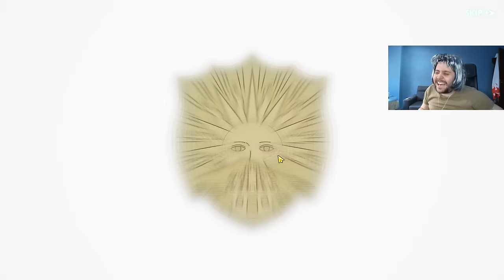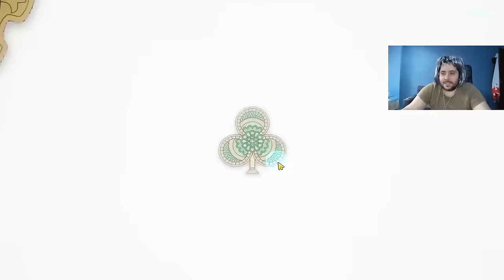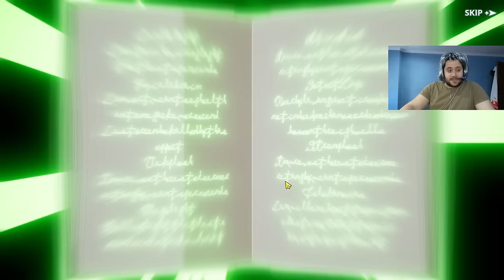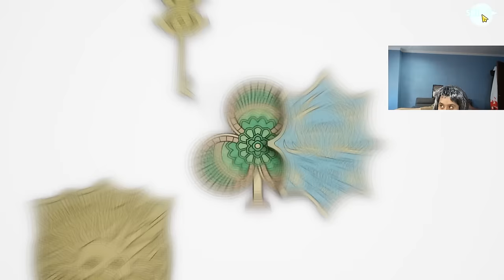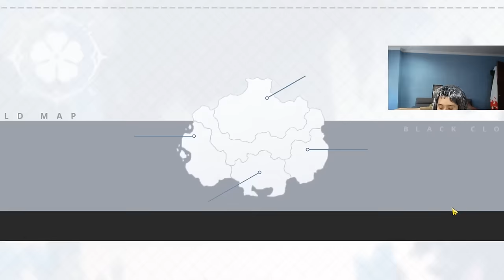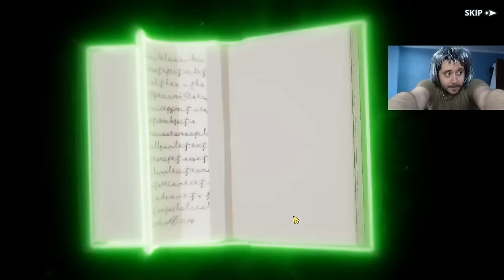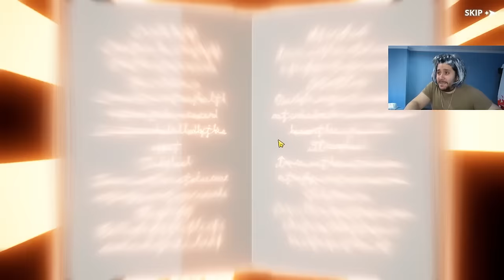BLACK ASTA ME HUMILLA! 😭 LA MAYOR ESTAMPADA QUE ME HE PEGADO EN BLACK CLOVER MOBILE